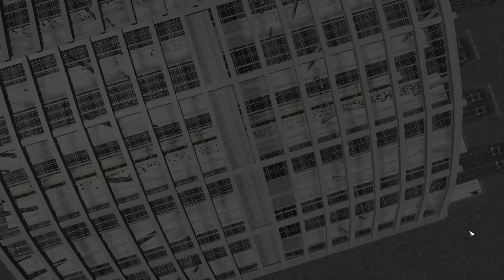Moving Residents into The New Town in Cities Skylines Dead End #44